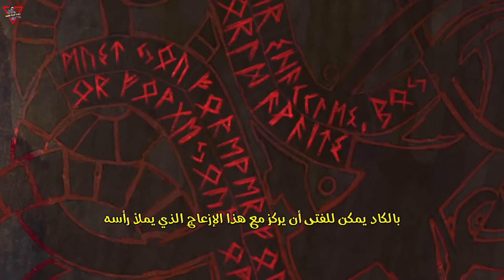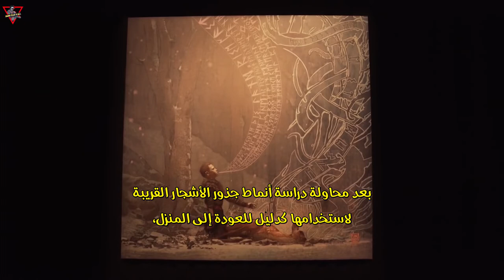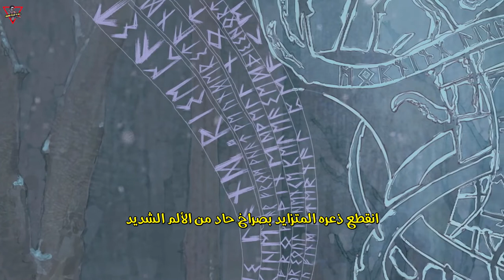God of War - A Call From the Wilds [2017][Short Story]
Short story follows Atreus on his first adventure in the Norse wilds.

إله الحرب - نداء من البراري [2017][قصة قصيرة]
.قصة قصيرة تدور أحداثها حول مغامرة "آتريوس" الأولى في البراري الإسكندنافية